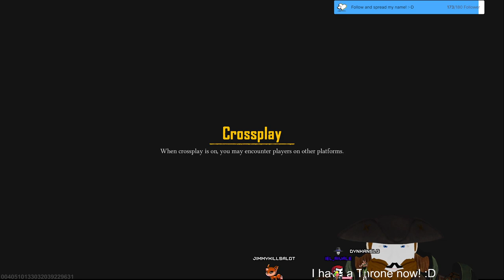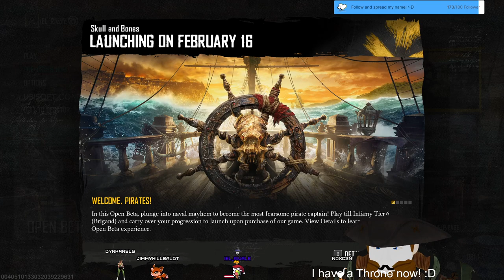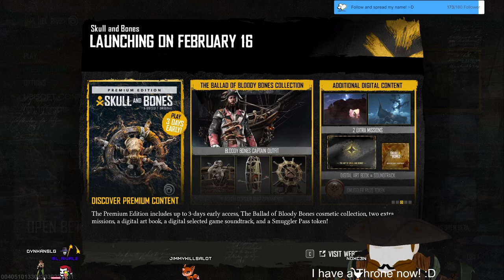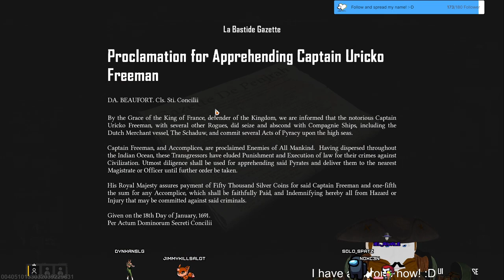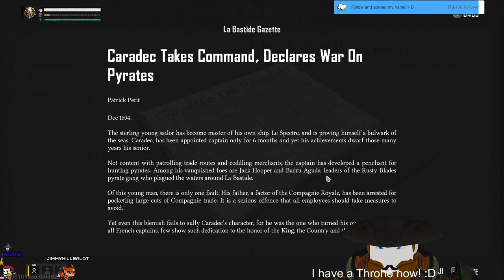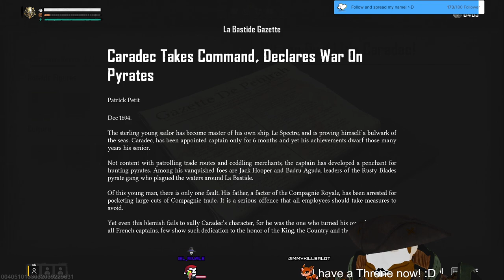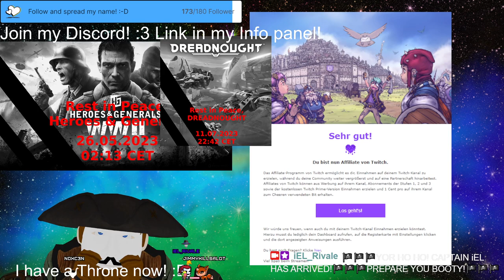Stream 302 ‼DROPS‼🏴‍☠️SKULL AND BONES🏴‍☠️OPEN BETA! YAAARRRR✨BOOTYYYYYY!✨3D V-Tuber [Eng/Ger]